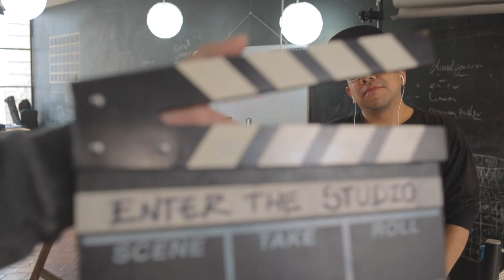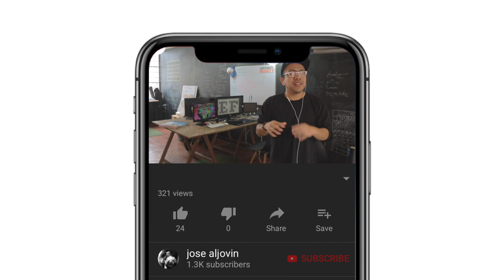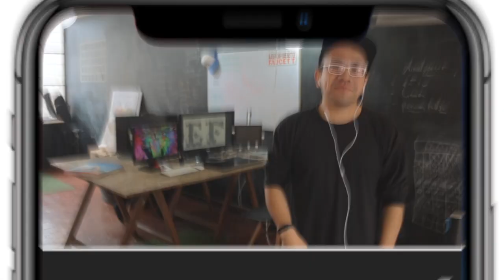EVANGELION RECIBE EL HATE!! y convocatorias!!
Evangelion recibe todo el maltrato de la gente por la traducción pero hay otra mejor opción en netflix, te la cuento aquí!!